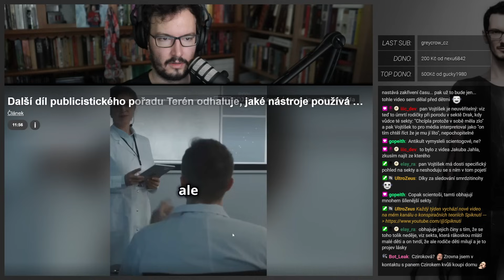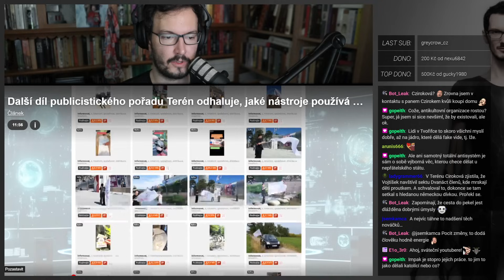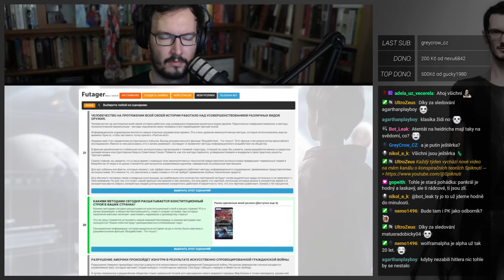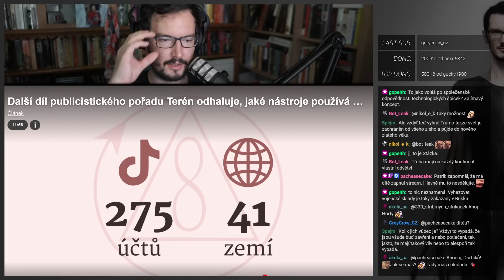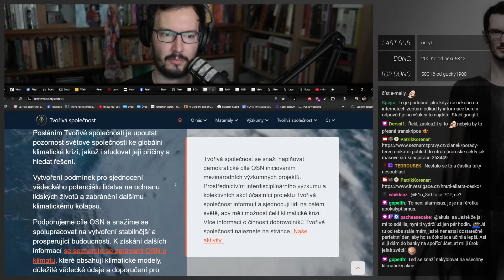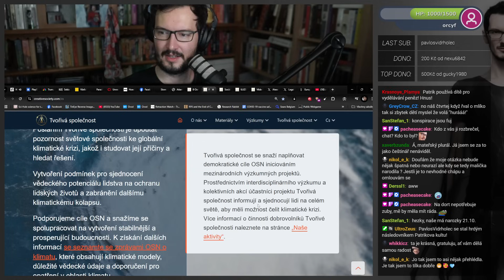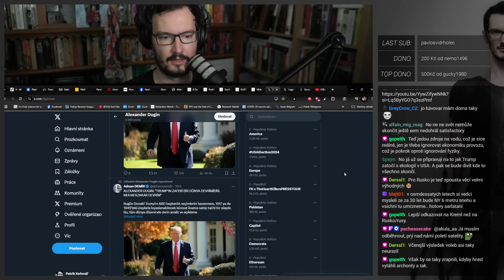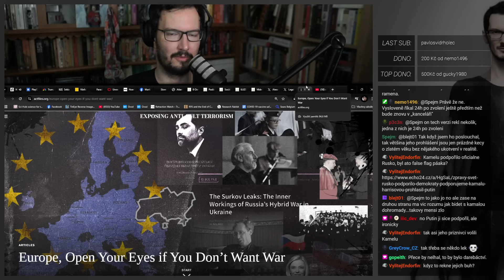Allatra a Tvořivá společnost jako AI trollí farma?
nebo mě můžete podpořit i přímo na účet číslo 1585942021/3030
a ze zahraničí na IBAN CZ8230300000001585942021